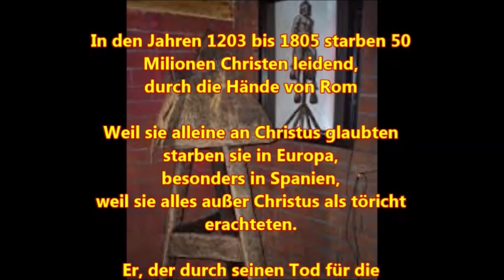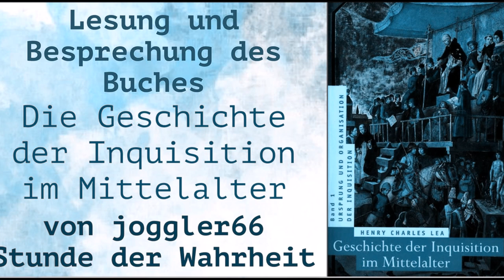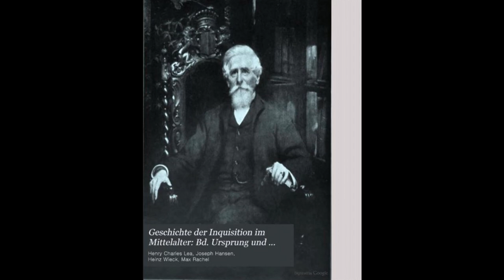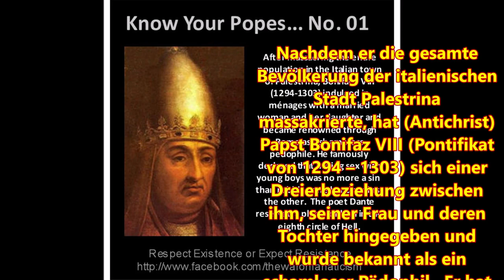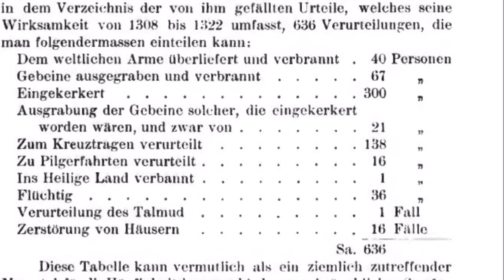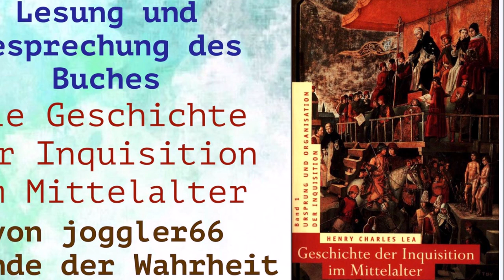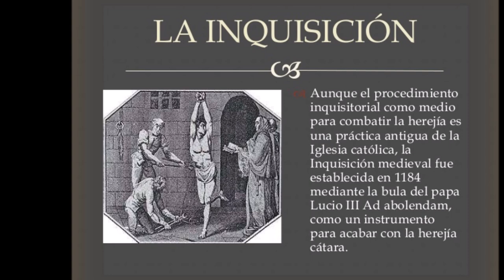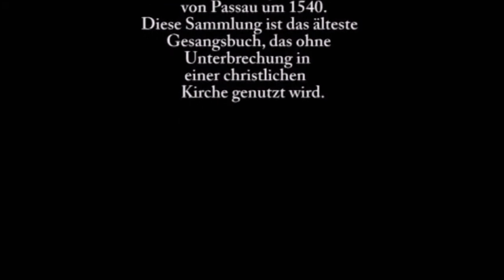Unterhalt & Behandlung der Gefangenen, "Urteilsmilderung" & Exkommunikation GDIIM # 47